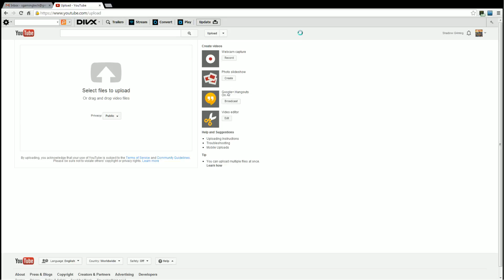Helium Rage, shotty internet past 4 days. Sorry!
Wanna Playe League of Legends?
Wanna Play DotA 2?